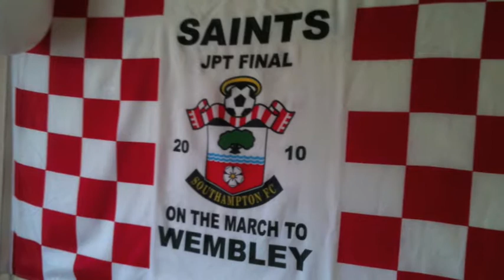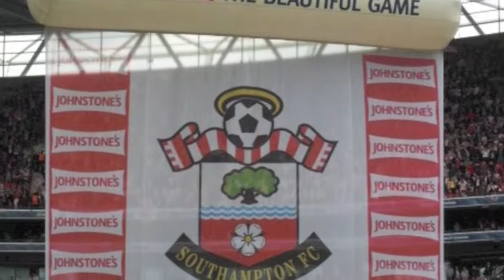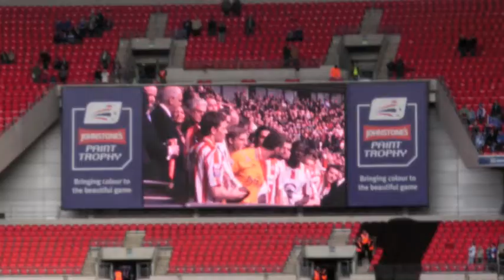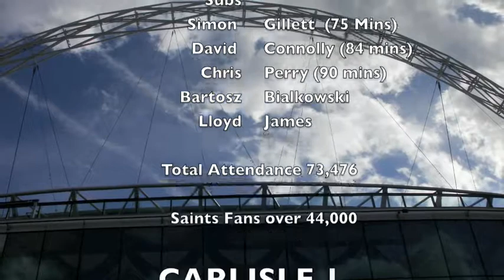JPT Final Carlisle Vs Southampton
Just some stuff from our day.